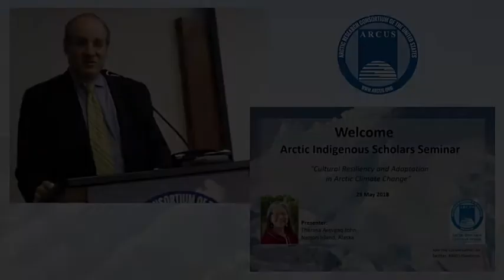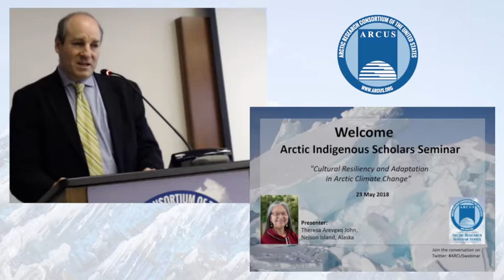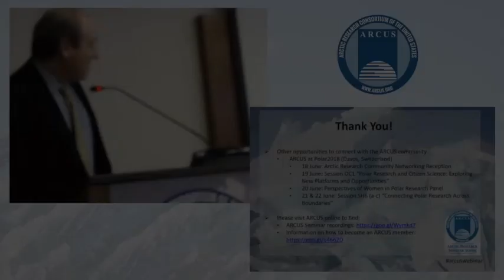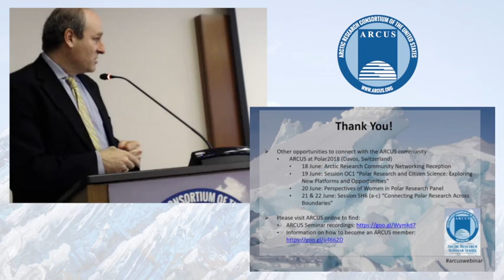Theresa Arevgaq John, Cultural Adaptation & Resilience to Arctic Climate Change - 23 May 2018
Resilience encompasses community wellness, holistic education, effective leadership and sustenance of our way of life. Cultural resilience has always been a focus of our prominent elders, ancestors and our overall leadership. Resilience in modern life can be supported by decolonizing and indigenizing the state and federal educational systems that protect our heritage language, Indigenous knowledge system, cultural epistemic principles and values, prosperity of the people, and the wellbeing of the future leaders. The State of Alaska has adopted the state’s culturally relevant standards for Indigenous communities.